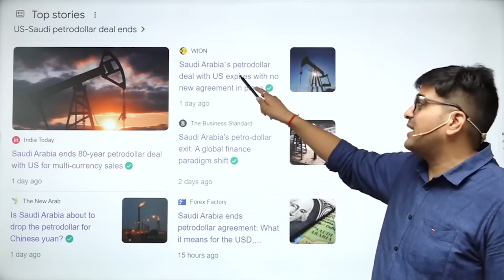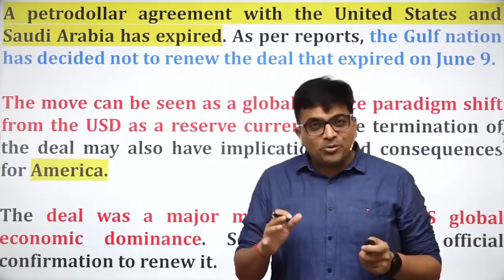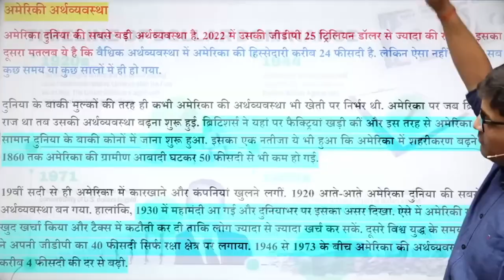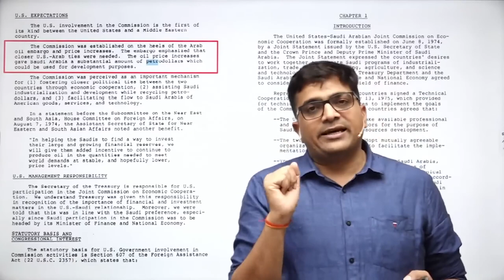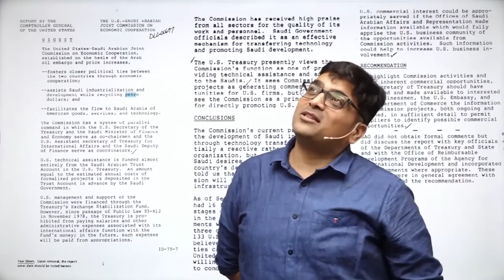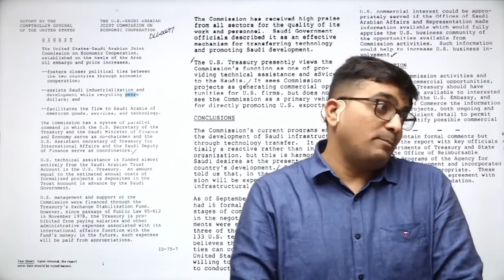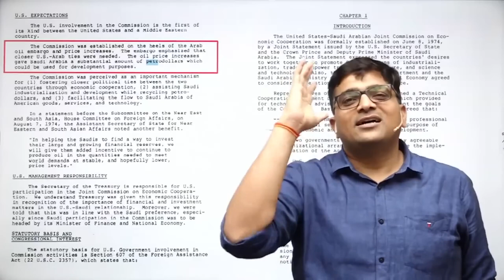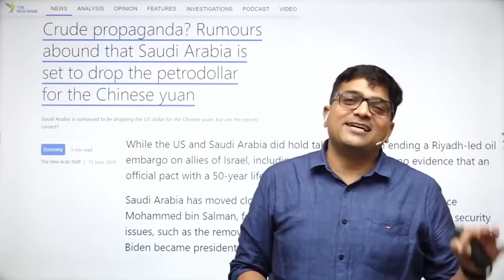Saudi's big blow to America!! Petrodoller is Over !! by Ankit Avasthi Sir 1080p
saudi's big blow to america,
saudi arabia threat to america,
saudi response to america